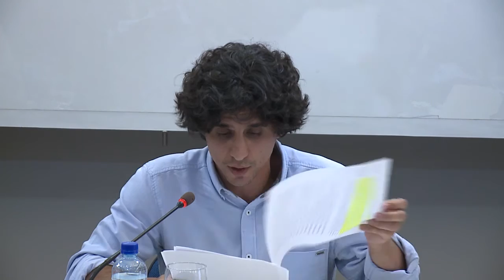Parallel Session 11 - 5th July, 2016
Olga Alieva: "How Plato Saved Pleasure for Philosophy"

Paulo Lima: "Socrates’ Comparison Between Μισολογία
and Μισανθρωπία" (Plato’s  Phaedo 89c11-90d8)

Makoto Sekimura: "Survenue de la beauté et illusion skiagraphique dans le Phédon"